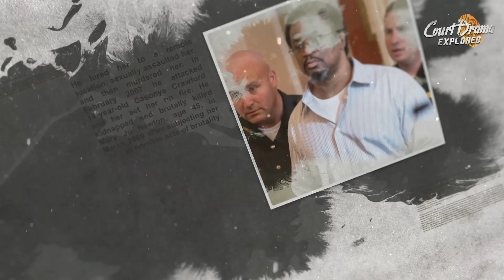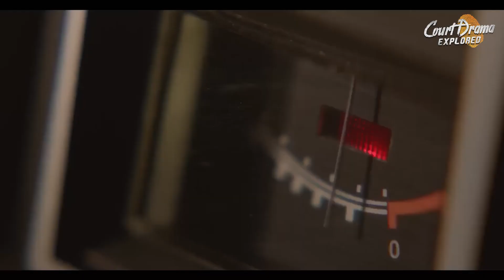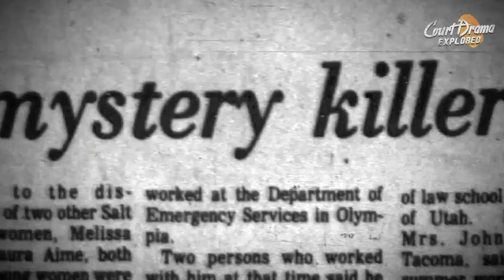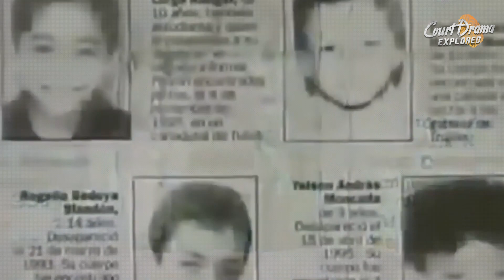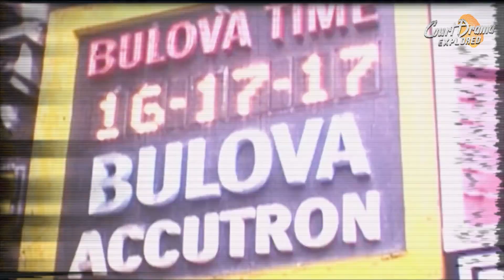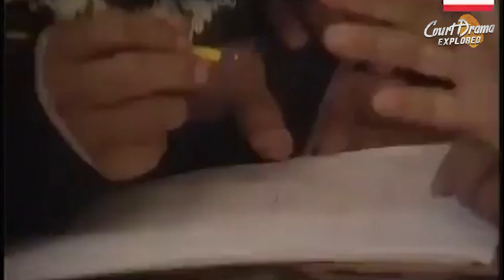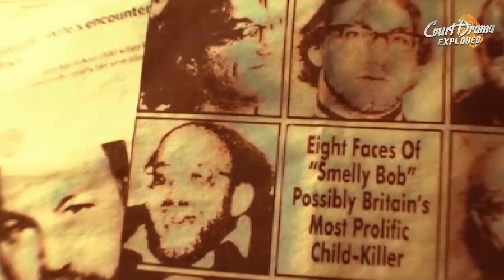The World's Most Chilling Serial Killers: Their Terrifying Crimes Exposed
Prepare to be captivated by bone-chilling tales of child serial killers and their malevolent crimes. Uncover the shocking truth about Anthony Kirkland, whose reign of terror haunted Cincinnati for years. Delve into the disturbing mind of Jeffrey Dahmer, the Milwaukee Cannibal, whose abnormal desires led to unspeakable horrors. Experience the terrifying legacy of John Wayne Gacy, the killer Clown who lured unsuspecting victims to their demise. Witness the chilling charm and cunningness of Ted Bundy as he embarked on a spree of heinous killings. Discover the gruesome acts committed by Albert Fish, the Grey Man, who preyed upon vulnerable children. Brace yourself for the harrowing story of Luis Alfredo Garavito, Colombia's most horrifying serial murderer, known as "La Bestia." Uncover the dark secrets of Denis Nilsen, the Muswell Hill Murderer, whose acts of dismemberment shocked a nation. Enter the twisted mind of Javed Iqbal, the Butcher of Lahore, whose sinister crimes shook Pakistan to its core. Experience the chilling reign of Robert Black, the Scottish killer who preyed upon young children. Lastly, explore the terrifying partnership of Ian Brady and Myra Hindley, responsible for the infamous Moors Murders. Dive deep into these tales of crime, abuse, and justice as you confront the darkest depths of human depravity. Can you handle the shocking truth?

Section 107 of the U.S. Copyright Act states: “Notwithstanding the provisions of sections 106 and 106A, the fair use of a copyrighted work, including such use by reproduction in copies or phono records or by any other means specified by that section, for purposes such as criticism, comment, news reporting, teaching (including multiple copies for classroom use), scholarship, or research, is not an infringement of copyright.” This video and our youtube channel, in general, may contain certain copyrighted works that were not specifically authorized to be used by the copyright holder(s) but which we believe in good faith are protected by federal law and the fair use doctrine for one or more of the reasons noted above.